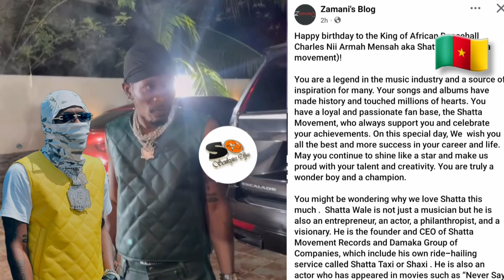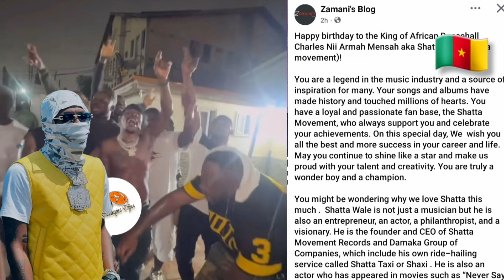see hw de cameroon🇨🇲media z goin crázy&hailing shatta asGoogle ranks SAFA as demost stream Gh🇬🇭album